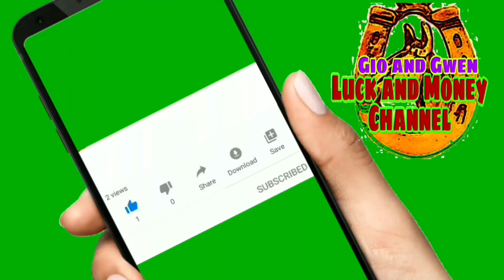KAPALARAN HOROSCOPE NGAYONG ARAW | CHINESE HOROSCOPE AUGUST 27, 2021 | LUCKY NUMBERS AND COLORS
KAPALARAN HOROSCOPE NGAYONG ARAW  |  CHINESE HOROSCOPE  AUGUST 27,  2021 | LUCKY NUMBERS AND COLORS-Gio and Gwen Luck and Money Channel

♈️ Aries: March 21 - April 19
♉️ Taurus: April 20 - May 20
♊️ Gemini: May 21 - June 20
♋️ Cancer: June 21 - July 22
♌️ Leo: July 23 - August 22
♍️ Virgo: August 23 - September 22
♎️ Libra: September 23 - October 22
♏️ Scorpio: October 23 - November 21
♐️ Sagittarius: November 22 - December 21
♑️ Capricorn: December 22 - January 19
♒️ Aquarius: January 20 - February 18
♓️ Pieces: February 19 - March 20